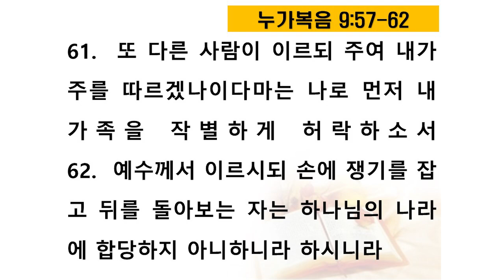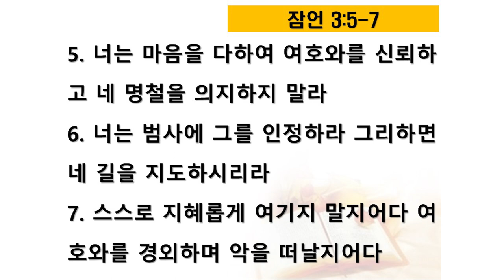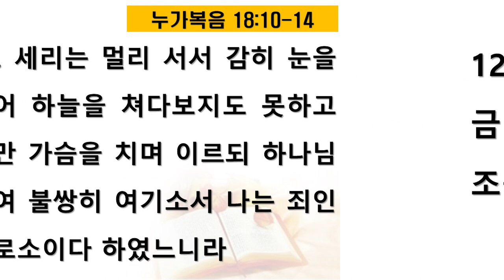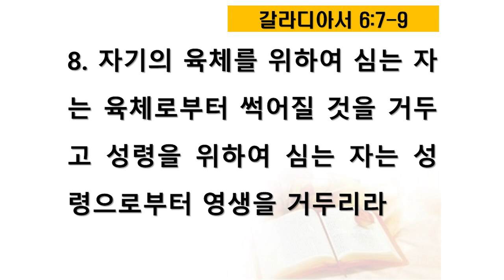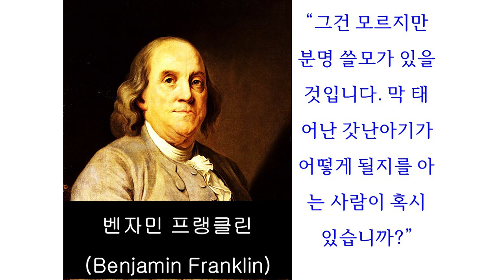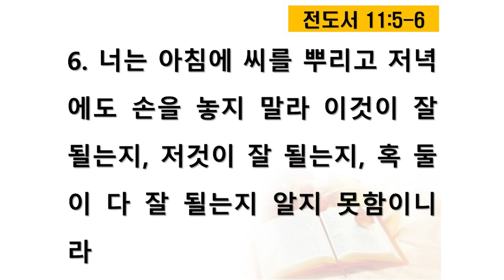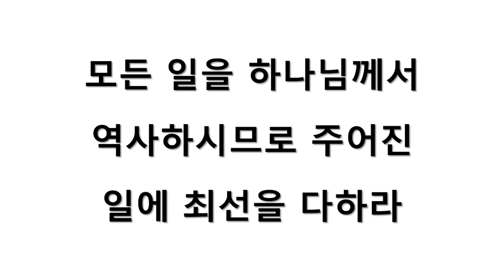주일오후예배 (2023.10.1.)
설교제목 : 놀라운 비밀의 세계
성경본문 : 누가복음 9:57-62

57.  길 가실 때에 어떤 사람이 여짜오되 어디로 가시든지 나는 따르리이다
58.  예수께서 이르시되 여우도 굴이 있고 공중의 새도 집이 있으되 인자는 머리 둘 곳이 없도다 하시고
59.  또 다른 사람에게 나를 따르라 하시니 그가 이르되 나로 먼저 가서 내 아버지를 장사하게 허락하옵소서
60.  이르시되 죽은 자들로 자기의 죽은 자들을 장사하게 하고 너는 가서 하나님의 나라를 전파하라 하시고
61.  또 다른 사람이 이르되 주여 내가 주를 따르겠나이다마는 나로 먼저 내 가족을 작별하게 허락하소서
62.  예수께서 이르시되 손에 쟁기를 잡고 뒤를 돌아보는 자는 하나님의 나라에 합당하지 아니하니라 하시니라